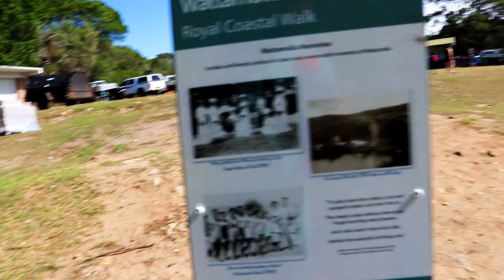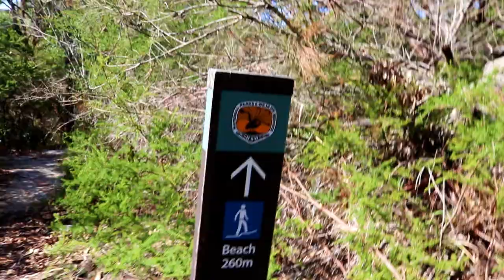Trip To Wattamolla || Wahelan || Life In Australia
Experience the life in Australia and its landscapes, people and culture through my video blog.

Follow on instagram : WAHELAN